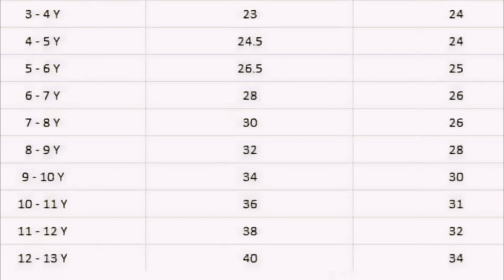American Crepe Ruffled frocks for Kids | AllTime Outfits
American Crepe Ruffled frocks for Kids
Ruffled frocks for Ur little Princess 👗

Fabric: American crepe
With cotton lining

Size: 0-13yrs, S-5XL

😍 Price updated:

         0-1yr :   ₹400
         1-5yr :   ₹420
         5-7yr :   ₹440
        8-10yr :   ₹460
     10-11-13yr : ₹500

Adult Price updated:

         S     :   ₹570
         M    :   ₹600
         L     :   ₹630
        XL    :   ₹650
     2XL     :   ₹680
     3XL     :   ₹700
     4XL     :   ₹730
     5XL     :   ₹750

Adult With sleeves

Dispatch time 10-12 Working days

Ready made Available- price 100rs extra
Ready made Dispatch time next day

For Order
Send Screen shot.
Please Avoid Time Pass Enquiries
100% Confirm Order Only Ping me.

Our WhatsApp Community for
Kids Wear & Traditional Gowns
Customisation available with extra charges

Video is for educational, informational, and selling purposes only.